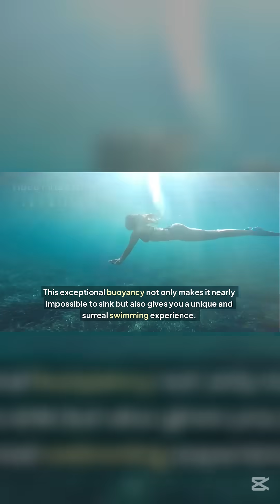Why You Can’t Drown in the Dead Sea?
Why You Can’t Drown in the Dead Sea: The Science of Extreme Buoyancy

Have you ever wondered why it's nearly impossible to drown in the Dead Sea? The secret lies in its extraordinary salinity. With a salt concentration of about 30%—roughly eight times that of ordinary ocean water—the Dead Sea's water is extremely dense. According to Archimedes' principle, the buoyant force on an object is equal to the weight of the fluid it displaces. In the case of the Dead Sea, this high density means that your body displaces much more weight of water than it would in less salty water, allowing you to float effortlessly.

This exceptional buoyancy not only makes it nearly impossible to sink but also gives you a unique and surreal swimming experience. In simple terms, floating in the Dead Sea is like being cradled by a super-dense, ultra-salty solution that defies the usual rules of buoyancy.

Next time you take a dip in the Dead Sea, remember you're experiencing one of nature's most fascinating demonstrations of physics at work.

🎬 Welcome to The Magic of Science! 🔥🧪

🚀 Where Science Meets Wonder! Ever wondered why hot ice can burn your hand? Or how water can freeze faster when it's hot? At The Magic of Science, we bring mind-blowing experiments, physics mysteries, and fascinating scientific facts to life in a way you've never seen before!

🌍 From everyday science to the wonders of the universe, we break down complex ideas into fun, engaging, and easy-to-understand videos—all with a touch of magic!

📌 About The Magic of Science
The Magic of Science is an educational YouTube channel dedicated to making physics and science exciting for everyone! We use engaging visuals, real-world experiments, and easy explanations to turn science into an adventure.

 🔬 Topics we cover:
✅ Mind-blowing physics experiments
✅ Fun science tricks you can try at home
✅ The science behind everyday mysteries
✅ Engineering, thermodynamics, and much more!

📢 Join the journey and let’s explore the magic of science together!